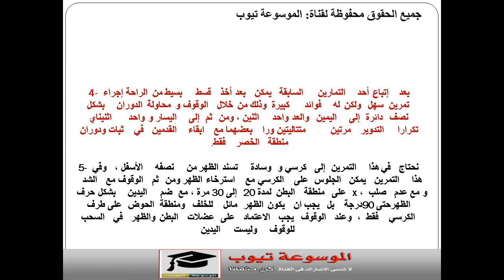أكثر التمارين قدرة على شد البطن - تعرف على تمارين شد البطن